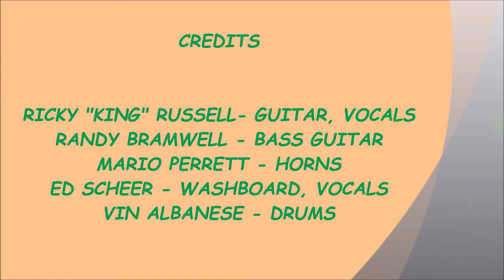IN THE SUMMERTIME/JAMBALAYA - ED SCHEER & THE LOVE DOGS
RECORDED LIVE AT THE NEXT PAGE CAFE IN WEYMOUTH, MA. ON FRIDAY MAY 15, 2015.